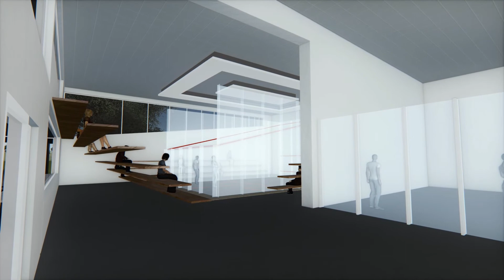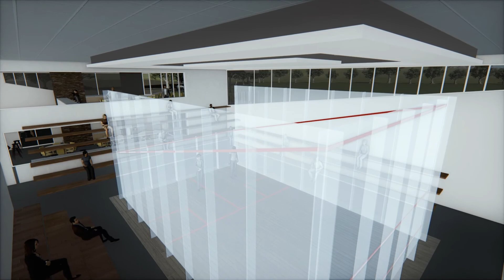KERRY McNAMARA ARCHITECTS - WANDERERS SQUASH CLUB NEW COURTS PROPOSAL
WANDERERS SQUASH CLUB  - NEW COURTS PROPOSAL